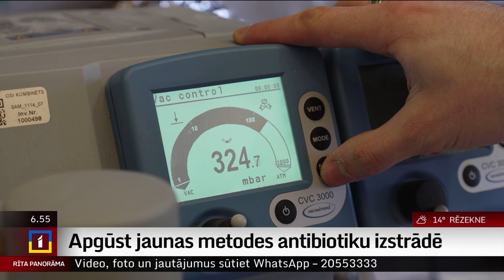Apgūst jaunas metodes antibiotiku izstrādē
Gadās, ka ar laiku, jaunizstrādātās antibiotikas kļūst rezistentas un vairs nespēj palīdzēt sasirgušajam, tāpēc nemitīgi nepieciešams radīt arvien jaunus medikamentus. Latvijas Organiskās sintēzes institūta zinātnieki ārvalstu ekspertu vadībā apgūst modernas metodes, kas varētu palīdzēt jaunu antibiotiku radīšanā.